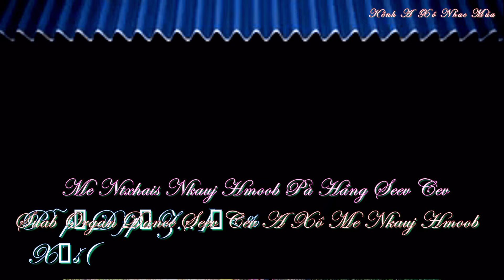Điệu Nhảy Vũ Điệu Mùa Hè Xanh Hay Nhất, Nam Nữ Pà Háng, A Xô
Điệu Nhảy Vũ Điệu Mùa Hè Xanh Hay Nhất, Nam Nữ Pà Háng = kênh a xô nhạc múa chuyên quay phim văn nghệ văn hoá các loại - chuyên chụp ảnh cưới = Múa Ô Mùa Hè Xanh Vùng Cao, Gái Xinh HSSV Pà Háng = nkauj hmoob pà hàng seev cev = Múa Sắc Màu Gái Xinh Mùa Hè, Học Sinh Sinh Viên Xà Lính = Gái Xinh pà háng Múa ô Mùa hè xanh 2024 = Múa Ô Mùa Xuân H'mông Mùa Hè Xanh, Học Sinh Sinh Viên Pà Cò 2024 = Gái Xinh Vùng Cao pà háng Múa Sắc xuân mùa hè xanh 2024 = Koj Yog Leej Twb Tej Ntxhais - Organ Dance Seev Cev, A Xô = Nkauj dance A xô nhạc múa = Suab dj remix a xô 2024 = Nkauj Hmoob Pà cò - Seev Cev Kuv Yuas Hlub Koj Xwb, = xà lính vùng cao múa em mãi mãi yêu anh = Nkauj Hmoob Zoo Nkauj 2024 Gái Xinh Nhất Vùng Cao, Organ A Xô = nhạc không lời gái xinh vùng cao = Suab Organ Kho Siab 2024 Zoo Siab Wb Sib Tau lawm = Kênh a xô nhạc múa Chuyên quay phim văn nghệ văn hoá các loại = Chuyên sưu tầm đánh nhạc múa không lời tây bắc các loại = Các bạn xem vi dieo và nghe nhạc thấy hay nhớ đang ký bấm chuông chia sẻ ủng hộ kênh a xô để cập nhật các vi dieo và các bảng nhạc múa mới nhất hay nhất hàng ngày xin cảm ơn = uas tsaug = Chuyên quay phim văn nghệ vănhoas các loại = = Bảng quyền thuộc về kênh a xô nhạc múa vui lòng cá bạn không sao chép coppy dưới mọi hình thức = chúc các bạn nghe nhạc vui vẻ Nkauj hmoob toj siab zoo nkauj seev cev 2024